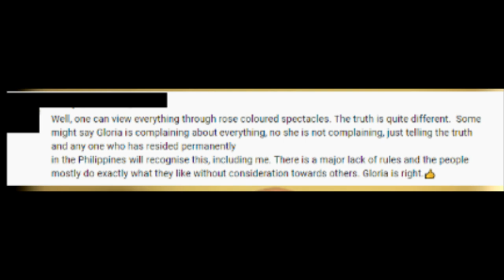The Truth! @Bud Brown. - Retired in the Philippines.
A little heavier video than I'm used to making, but, since it was implied that I only see the Philippines with rose colored glasses, I felt I had to respond.
OR l with a monthly subscription or a one time donation, by going

Cheers,
Bud